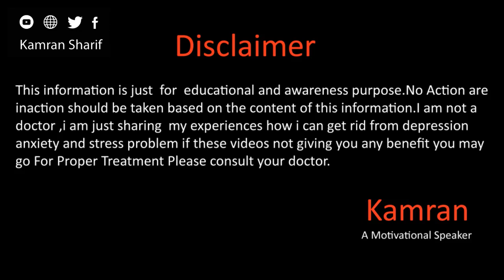One Step Daily For 7 Days By Kamran Sharif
Hope you will be doing fine there in this video we will talk about how our beliefs can change our life for more details please watch the video dont forget to like the video,share and subscribe to our channel :)
Gmail
You Mar Write us email at
Kamran